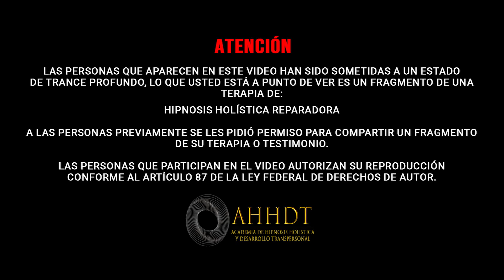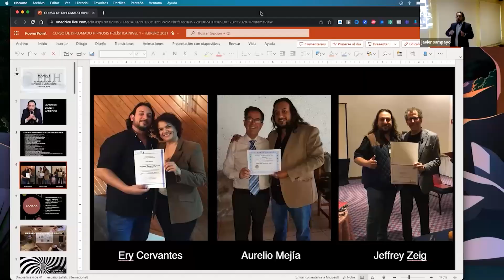¡SANA MALAS EMOCIONES CON SU MADRE! IMPACTANTE fragmento de Hipnosis Holística - Javier Sampayo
“Libérate de las emociones negativas y reprograma tu mente con HIPNOSIS HOLISTICA REPARADORA”

Si te decides a adquirir KAJABI, PRUÉBALO GRATIS por 30 días 🎁 en este link: ➡️